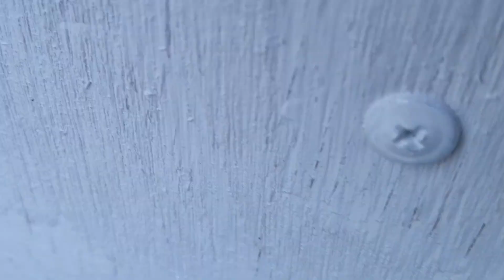2Lua tự đóng chuồng gà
Anh 2Lua dùng thế nâng chuồng gà lên và không muốn ai đụng vào, anh  nói anh không biết ra sao rất nguy hiểm cho người phụ khi đụng vào lúc anh đang làm.